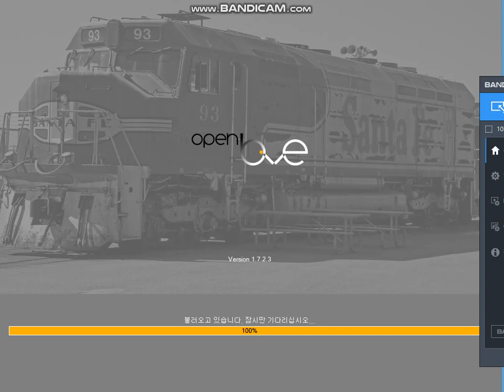[open bve 4100호대 (g12형 기관차 리얼엔진음 적용test)]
EMD-G12 형 1966년 데뷔
모델링 제작자: B701
구동음 제작자: JR한국 (타루미)

해당 기관차를 제공해주신 비행기님께 진심으로 감사합니다.